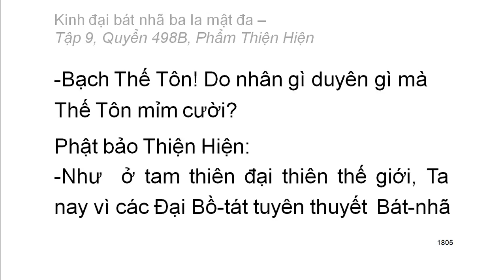Quyển .../600: Kinh đại bát nhã ba la mật đa (tiếp)